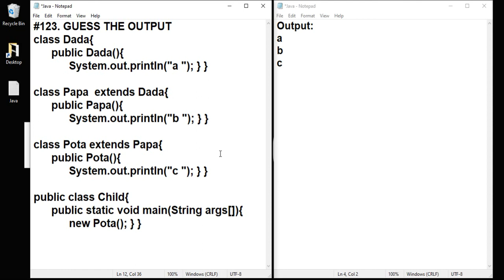Java #123 Guess the output | EasyExamNotes.com | Hindi | Jayesh Umre